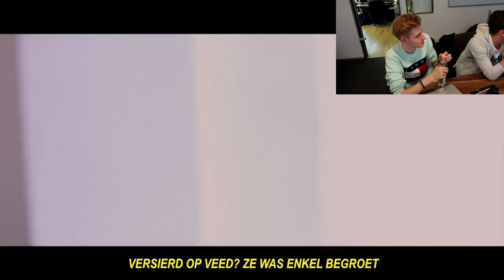MIJN REACTIE OP DE DISS TRACK VAN FCROELIE & FIFALOSOPHY!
Op mijn kanaal 'LuckyGraafNL' vind je vooral FIFA 17 video's die allemaal in het Nederlands zijn ingesproken. Deze video's gaan dan over FIFA Ultimate Team zoals Pack Openings, Squadbuilders of zelf bedachten Series! Verder maak ik sinds FIFA 17 ook video's over The Journey! Mocht ik vette avonturen meemaken in het buitenland dan maak ik daar een vlog van, ook deze vind je terug op mijn kanaal!

Verder zijn er ook voetbal challenges te vinden die ik maak samen met de Bankzitters! De Bankzitters is een groep Nederlandse FIFA YouTubers bestaand uit Fifalosophy, FC Roelie, DNPNL, DutchFifaHD, HeezerulesNL & prankmeister HartdynastyHD.